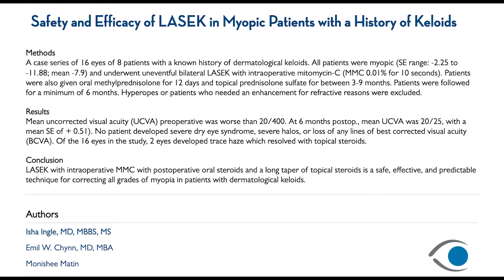Why LASEK is safe and LASIK isn't in patients with keloids!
May speaks about her experience at Park Avenue Lasek and explains how Dr Chynn was able to treat her prescription (-5.50, -5.75) with a history of developing skin Keloids by using LASEK with a special technique called Mitomycin C (MMC).

Mitomycin C is an antimetabolite applied between the sclera and conjunctiva during the initial stages of a trabeculectomy to prevent excessive post-operative scarring and thus reduce the risk of failure.